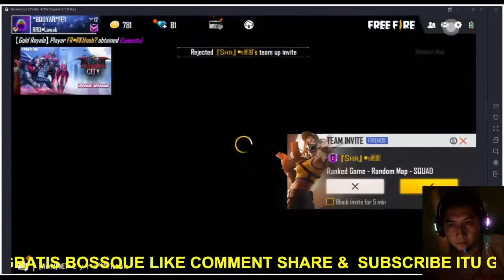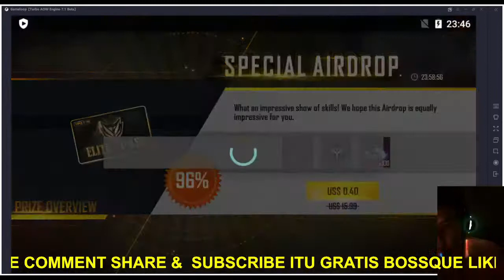🔴 [ LIVE ] AKU TAK PANDAI MAIN FF, TIDAK SEPERTI KALIAN BANG JAGO | GARENA | FREE FIRE | INDONESIA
✓Follow IG Saya @theradenz (Agar Saya Bisa DM IG Kalian)

Pemenang Gw DM Lewat Instagram!

Donasi kalian sangat berharga bossque, biar bikin konten lebih semangat..